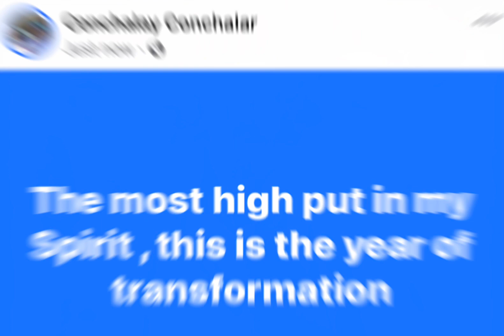Conchalay to the world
I’m Launching my Brand this year ￼￼